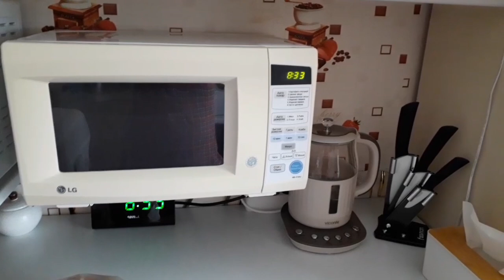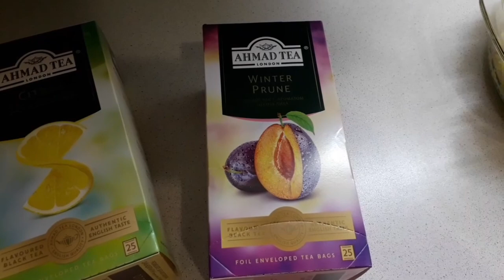👨‍💼В гостях у Виталика 👍Рум Тур 🏚Влог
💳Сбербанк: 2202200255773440